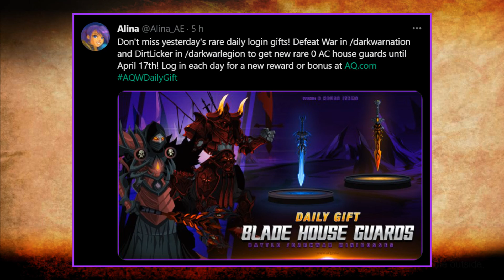=AQW= NEW RARES! | AQWorlds 2022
‹ AQWWiki ›
• Dirtlicker (Monster):

‹ Tweet ›
• BLADE HOUSE GUARDS:

‹ Join's ›
• /Join DarkWarLegion
• /Join DarkWarNation

‹ Songs ›
• INTRO: Gabbie June - American Dream (INTRO)
• Elektronomia & RUD - Rollercoaster [NCS10 Release] - 0:30
• Siberian Express - Talk To Me [NCS Release] - 4:16